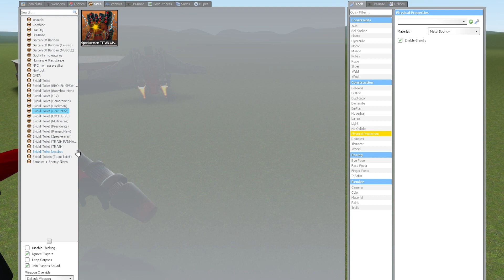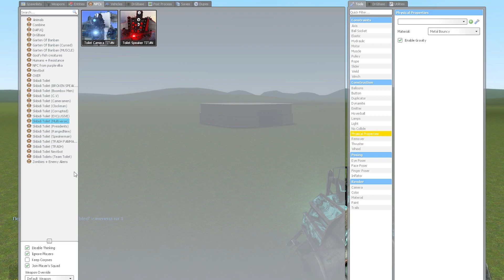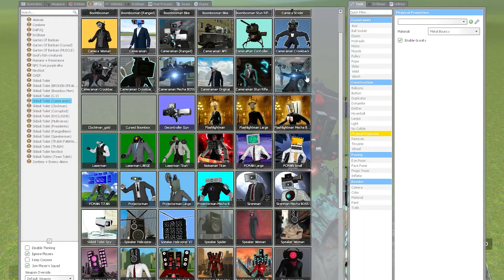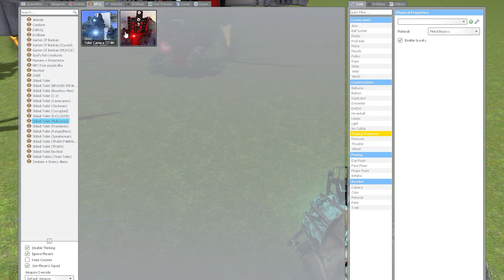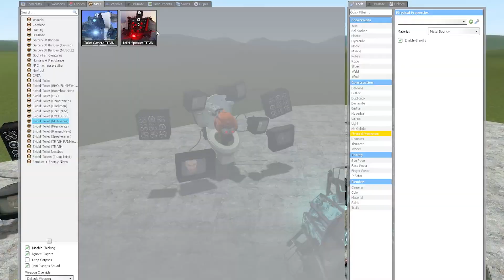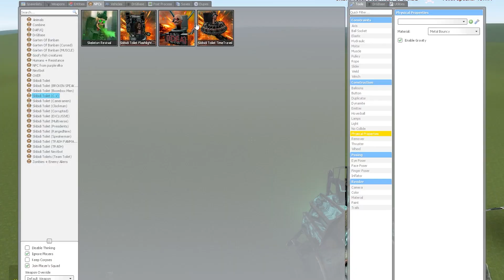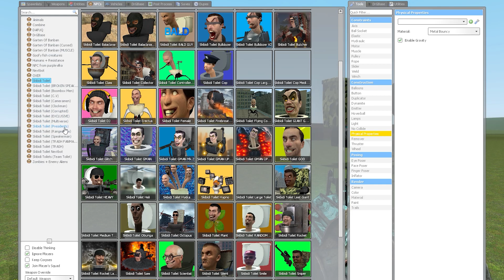NEW MULTIVERSE SKIBIDI ROCKET TV MAN AND BIG SPEAKER TOILET VS CORUPTED SPEAKERMAN TITAN In Garry's